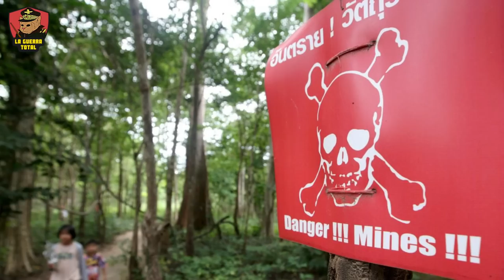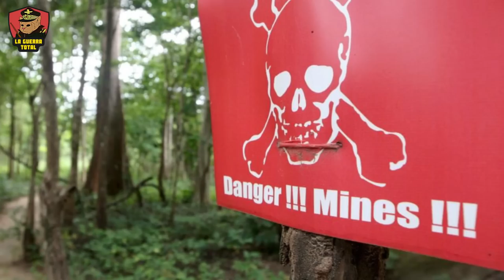EE. UU. agota sus arsenales y envía municiones de racimo a Ucrania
El viernes 7 de julio, se generó un gran impacto a nivel mundial cuando Estados Unidos anunció que incluiría bombas de racimo en su nuevo paquete de ayuda a Ucrania. Estas armas, cuyas consecuencias devastadoras a largo plazo han llevado a su prohibición en más de 100 países, sorprendentemente no han sido rechazadas por la Unión Europea, a pesar de haber sido criticadas por organizaciones como Amnistía Internacional y Human Rights Watch hace solo un año. En medio de este conflicto armado, ambas partes han utilizado estos proyectiles, pero este reciente desarrollo pone de manifiesto cómo el discurso puede cambiar en favor de uno de los bandos. La noticia ha planteado preocupaciones y cuestionamientos sobre las implicaciones éticas y humanitarias de tal decisión.